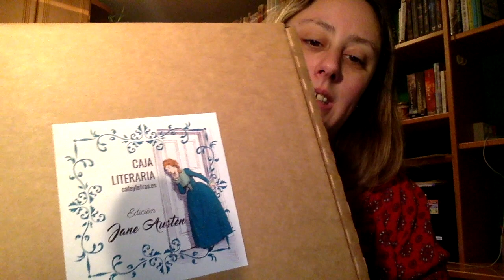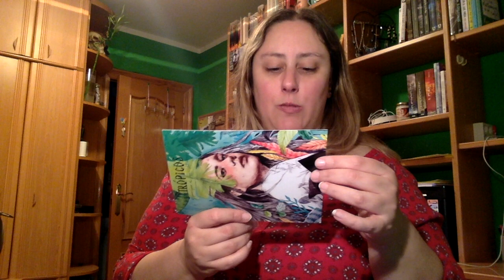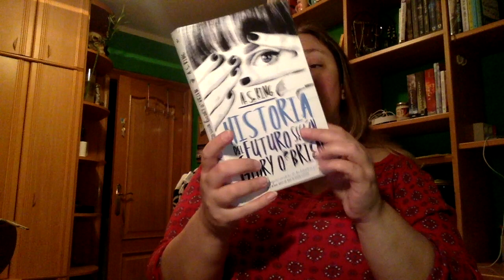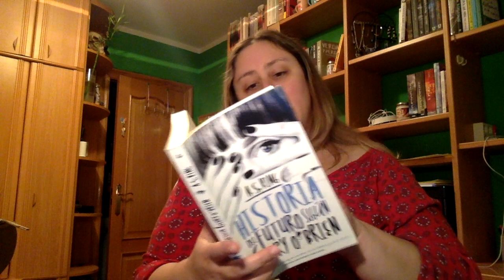Caja Literaria Clásica Noviembre | Cafe y letras